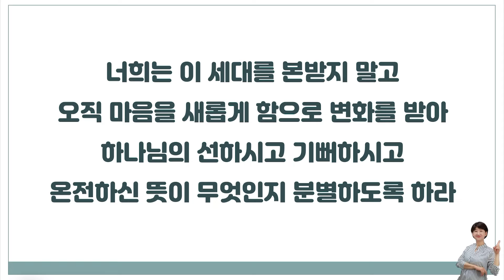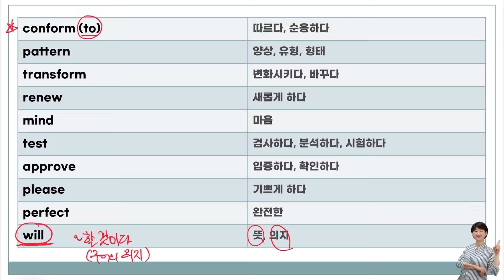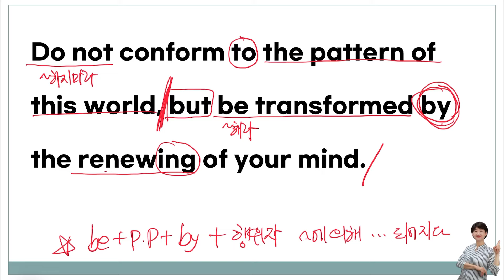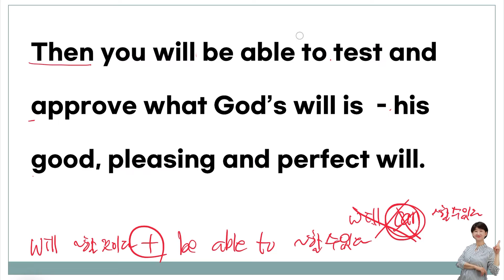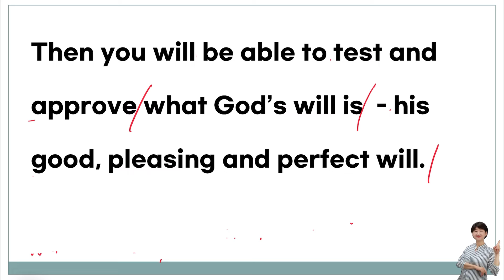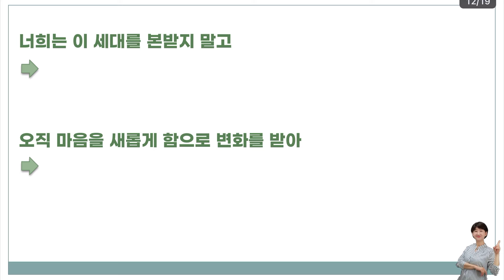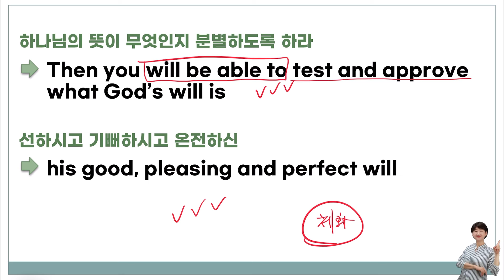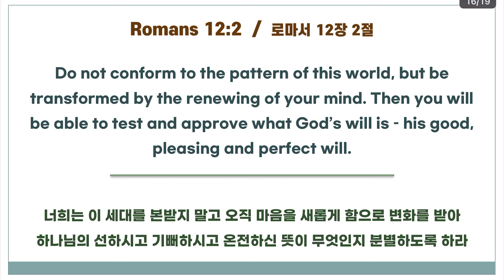[영어성경암송] Master Key 33 (로마서 12장 2절) ; 영어성경으로 영어공부하기 ; 능력이 되는 성경암송 100 ; 100개 성경암송 ; 이 세대를 본받지 마라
능력이 되는 성경암송 100-33
영어성경 암송하며 하나님의 음성도 듣고 영어도 마스터하고!

성경암송은 어떤 문이라도 열 수 있는 Master Key입니다!!!

[기초 영문법 프드프전자책 - 읽기만해도 이해가 되는 8품사와 5형식]

[티스토리 어설픈잉글리시]